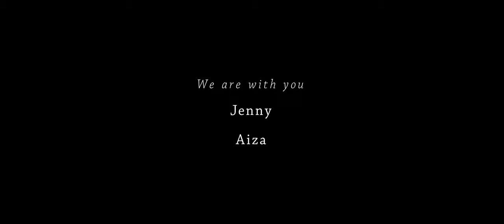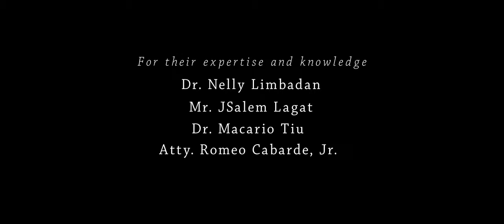Paghimulag: A short documentary by the New Media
Documentary about Indigenous People Discrimination